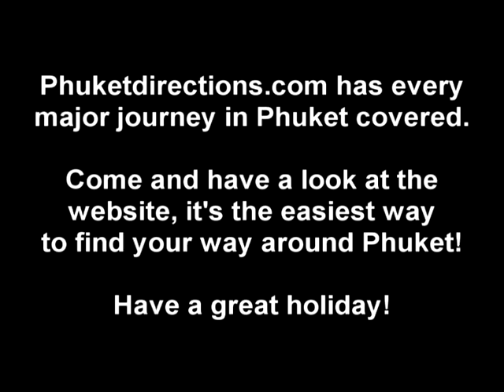Phuket Map - Surin Beach to Patong.avi